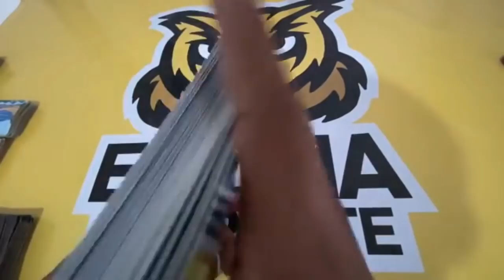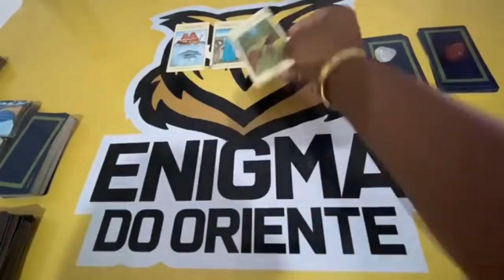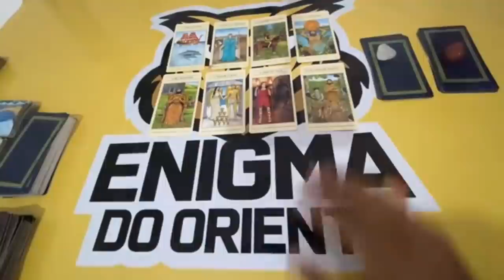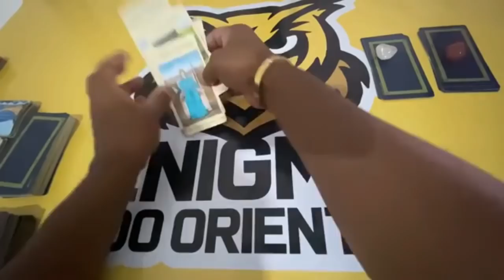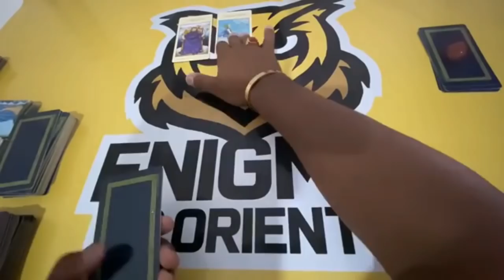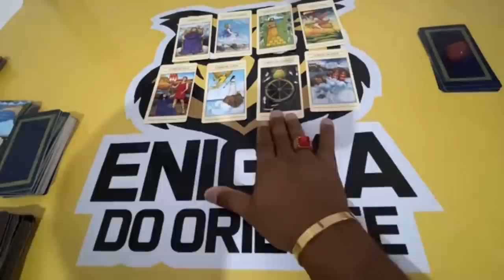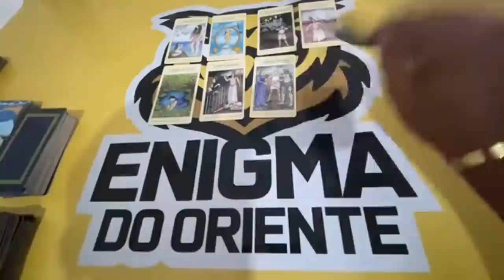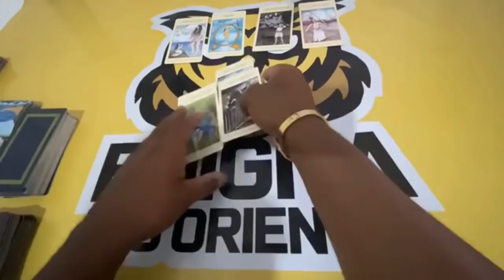🆘️🥠 UM DIRECIONAMENTO PARA O SEU MOMENTO! | TAROT RESPONDE